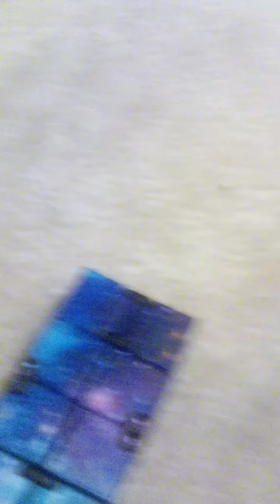January 5, 2022